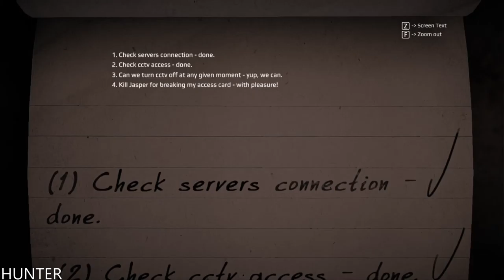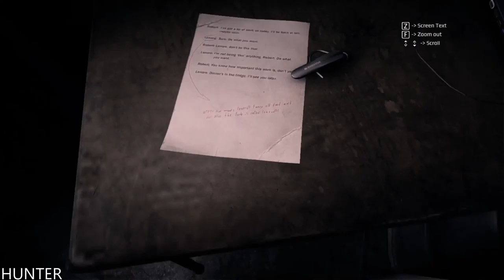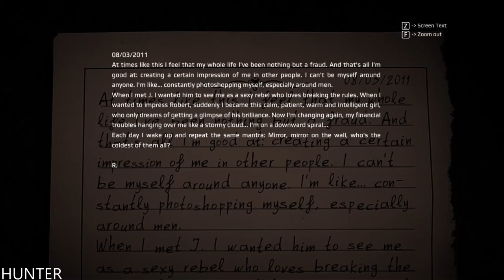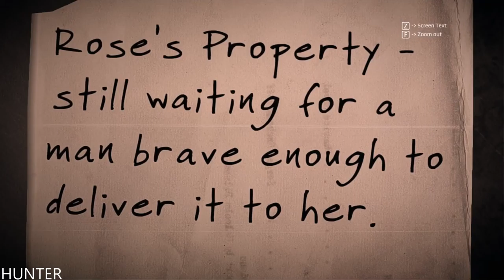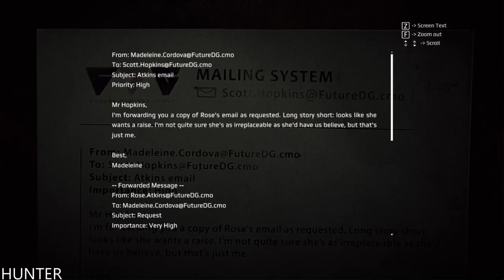Get Even Walkthrough Gameplay Part6-- RX 580 & INTEL I7 7700K